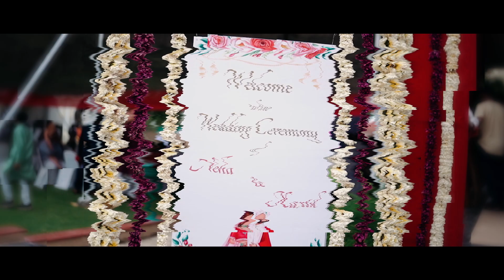Best Wedding Photographer In Nashik | Storyline Photography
Best Wedding Photographer In Nashik
Team , Satish Gatkal, Abhijit Neware, Shamal Gatkal
Location - Nashik
Best Wedding Video
Nashik Photographers.
Best wedding video 2024
Capturing Timeless Moments:
Your Wedding Photography Experience
As a dedicated wedding photographer, I specialize in capturing the essence, emotions, and elegance of your special day. Each video is a blend of cinematic artistry and heartfelt moments, ensuring that your memories are preserved in the most stunning and timeless way.

📸 About Storyline Photography:
At Storyline  Photography, we believe in capturing not just moments, but emotions that last a lifetime. With a passion for storytelling and an eye for detail, we strive to create timeless memories that you'll cherish forever

Follow us on [Storyline photography Social Media Platforms] for more captivating stories and behind-the-scenes moments!
👋🏼 Hey there, Greetings from Storyline Photography 🙏🏽. This is our digital business card.

Like, follow and drop us a message anytime 💬

Address: 2nd Floor Shivganga, Near MLA Farande Niwas, Opp. Chopda Lawns, Lokmanya Nagar, Old Gangapur Naka, Nashik - 422002

Looking forward to serve you.

💖 Thank you for being a